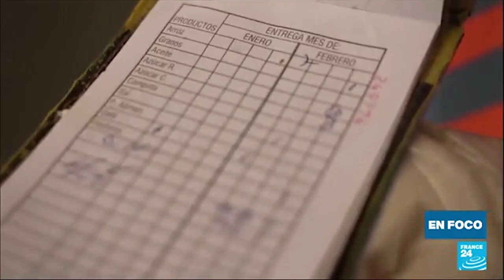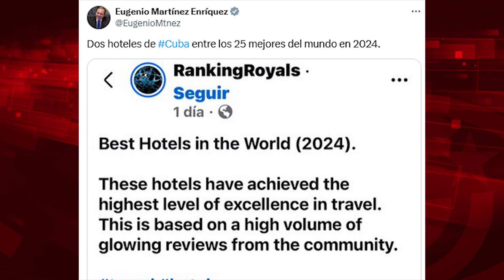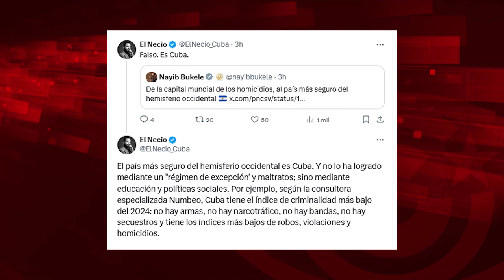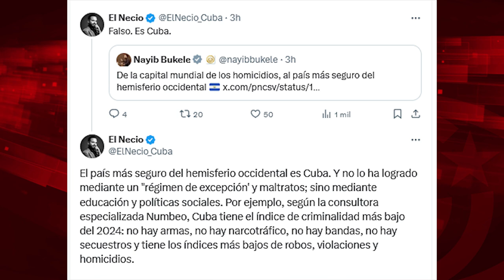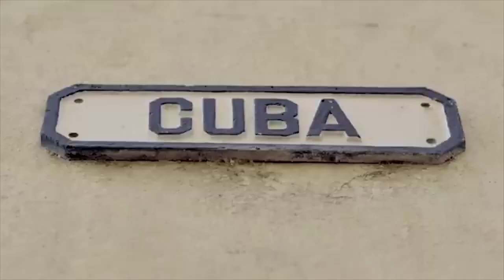Desmontando las mentiras contra el turismo a Cuba, uno de los países más seguros del mundo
ara ver el programa completo de El Batazo titulado "¿Pagarán por tanto daño al pueblo cubano?":